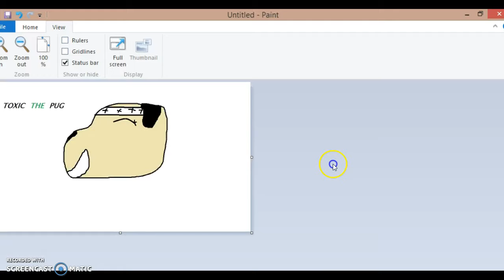origanal no speed DRAW TOXIC THE PUG(FURSUIT)